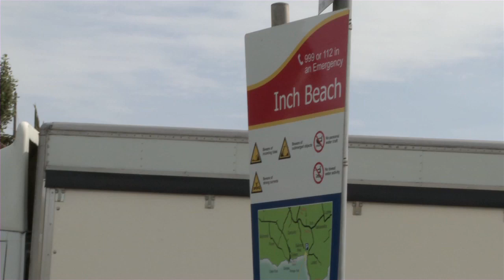Living the Tradition, behind the scenes: "Inch Strand" (episode 4a)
Cellist Ilse de Ziah journeys to find the origins of traditional Irish Airs and together with filmmaker Maarten Roos make a series of exclusive music films.

In the beginning of July, we did a test shoot at Inch Strand, a beach in County Cork that inspired Ilse to write her own air with the same name. Here a tiny glimpse behind the scene. Soon a test edit of the Air will come!

Support us our IndieGoGo crowd funding campaign, running until 30 July 2013